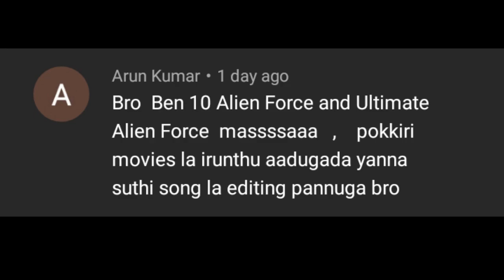Ben 10🔥🔥🔥Gethu Status(MajaEdits)